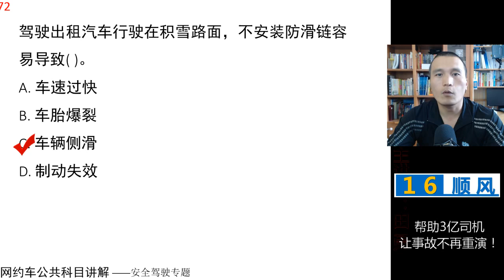田勇说网约车：公共科目题库讲解第72题 视频讲解 网约车